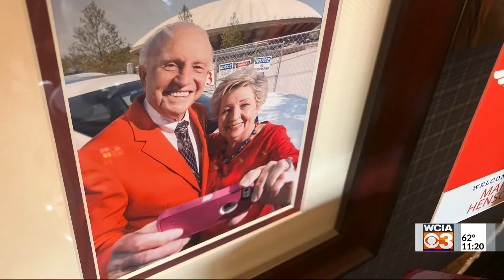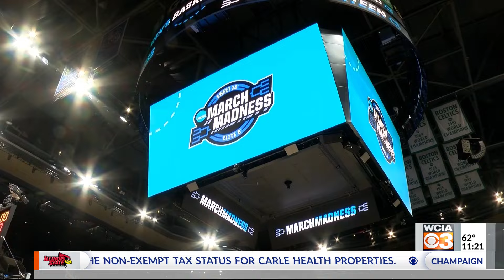'Lou would be so thrilled': Mary Henson reflects on Illini basketball success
Just about every Illinois basketball fan from the legendary Henson family down to campus freshman are sharing in the excitement of the Illini's March Madness success.